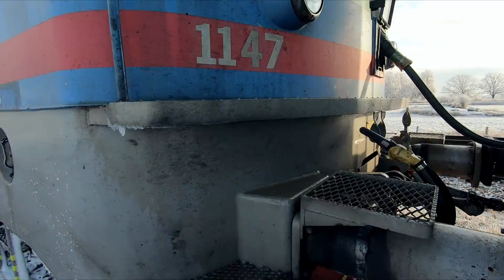Tjuvbroms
Hur vet man om man har tjuvbroms?

Jag har en tur som innebär att jag ska köra Nässjö - Eskilstuna, sen åka pass tillbaka.
Skön lördagstur i fint vinterväder.

Och i den här videon har jag inte lagt på nån musik. Jag tänker variera lite så att så många som möjligt blir nöjda. 🙂

Häng med!